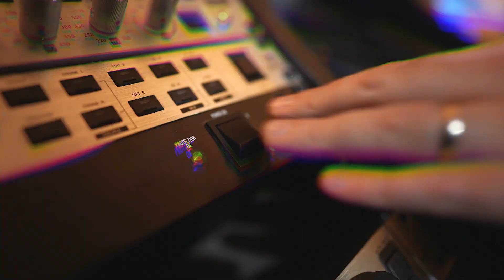Simon Moro - Producer/Engineer | What's That Sound? w/ Stu Watts #24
Stu Watts chats with Simon Moro, who has over 20 years of experience as a mix engineer and producer. His unique ability to empathetically connect with an artist and understand their vision was born out of training under Michael Brauer (Coldplay, The Kooks, Grizzly Bear) which taught him that capturing the essence of the artist is paramount to creating the best mix. Having worked with labels such as Sony and Mushroom, artists such as Anthony Callea and Allday, mixed and produced ARIA nominated albums, live albums, and television shows, he knows that no project is too bold and ambitious, and no detail is too minute to matter.

Topics discussed include:
-Using high quality performers to achieve the best results
-Improving your business over time to keep impressing your clients
-Having a consistent workflow to eliminate inefficiency
...and more

Stu Watts: @stu.watts.audio
Simon Moro: @9t9100